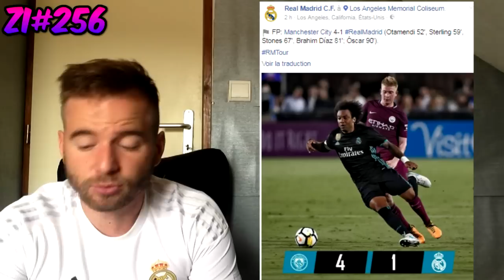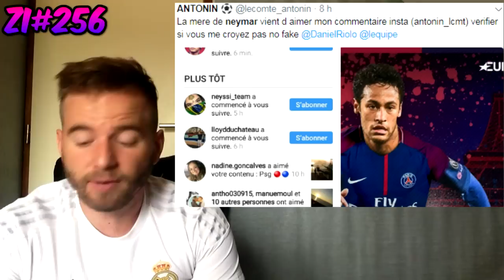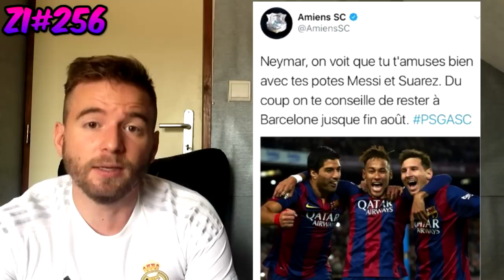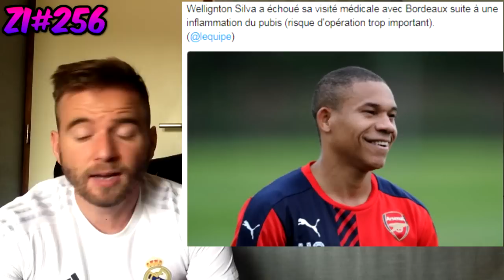NEYMAR A JOUÉ SON DERNIER MATCH AVEC LE BARCA !!? ACCORD AVEC LE PSG ! /LE PSG PERD ENCORE... ZI#256